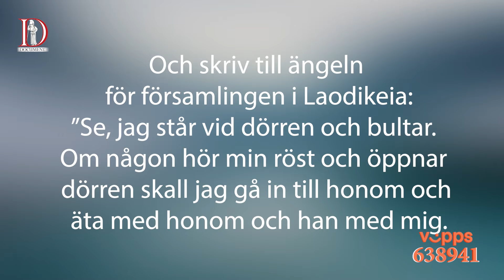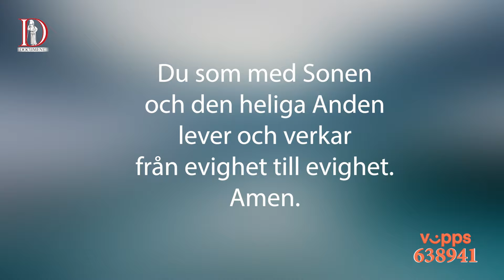Helena Edlund: Tanker før søndagen #126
Velkommen til å lytte til våre tanker før søndagen!

1. søndag i adventstiden

Skriv til engelen for menigheten i Laodikea:

Se, jeg står for døren og banker. Om noen hører min røst og åpner døren, vil jeg gå inn til ham og holde måltid, jeg med ham og han med meg.

Den som seirer, vil jeg la sitte sammen med meg på min trone, slik jeg selv har seiret og satt meg med min Far på hans trone.

Den som har ører, hør hva Ånden sier til menighetene!

Joh Åp 3, 14 og 20-22